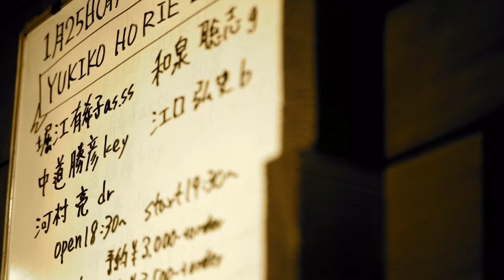Ribbon In The Sky(Stevie Wonder)/堀江有希子(Yukiko Horie) Sax Cover / @jirokichi Live 2016.01.25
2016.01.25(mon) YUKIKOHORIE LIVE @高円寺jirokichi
enc. Ribbon in the sky / Stevie Wonder (sax cover)

Played:
alto saxophone 堀江有希子(Yukiko Horie)
guitar 和泉聡志(Satoshi Izumi)
keyboard 中道勝彦(Katsuhiko Nakamichi)
bass 江口弘史(Hiroshi Eguchi)
drums 河村亮(Akira Kawamura)

Photo by. 松本茜 (Akane Matsumoto)